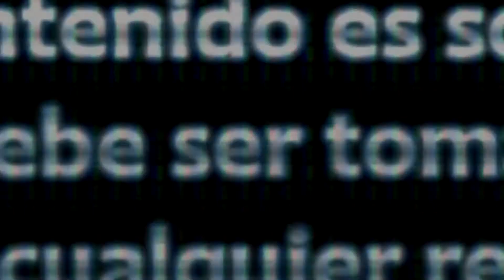RESIDENT EVIL REMAKE HD | MEJORES SUSTOS | SCARY MOMENTS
Los mejores momentos del remake en HD de resident evil el

primerito jojojo

SALUDOS, PAZ.